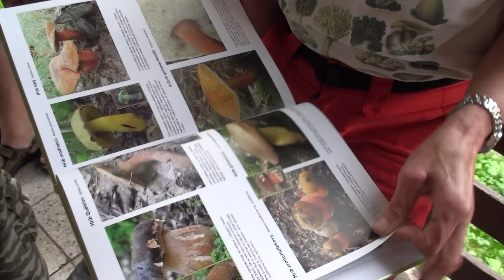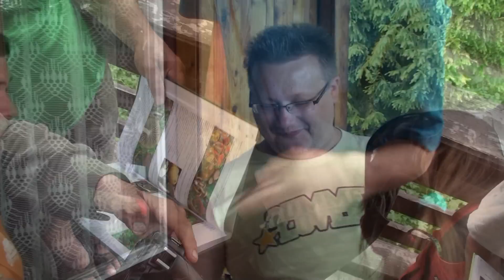HUBOSTRETKO Kamenica nad Cirochou Part 1